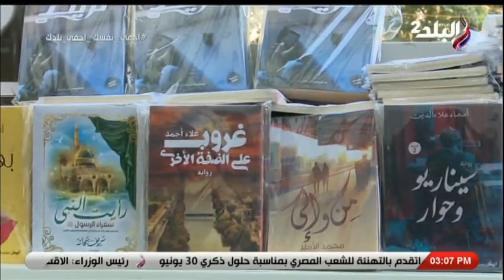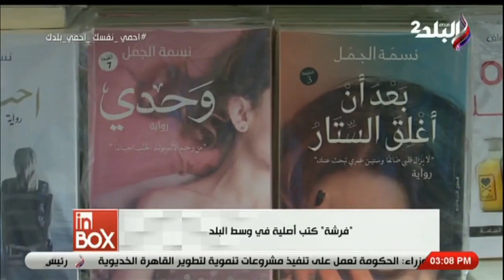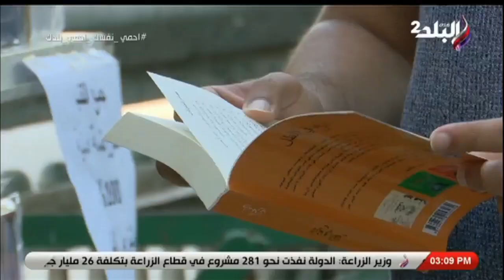مقدمة الحلقة 29 6 2020